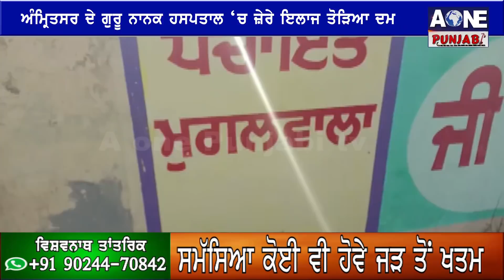Tarn Taran | ਕਰੋਨਾ ਵਾਇਰਸ ਕਾਰਣ ASI ਦੇ ਘਰ ਵਿੱਛੇ ਸੱਥਰ | AOne Punjabi Tv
ਵੱਡੀ ਦੁੱਖਦਾਈ ਖਬਰ ਪੰਜਾਬ ਪੁਲਿਸ ਤੇ ਕਰੋਨਾ ਦਾ ਹੋਇਆ ਬਲਾਸਟ, ਹੋਈ ਮੌਤ
 ਪੰਜਾਬ ਪੁਲਿਸ ਦੇ ASI ਦੀ ਕਰੋਨਾ ਵਾਇਰਸ ਕਰਕੇ ਹੋਈ ਮੌਤ
 ਅੰਮ੍ਰਿਤਸਰ ਦੇ ਗੁਰੂ ਨਾਨਕ ਹਸਪਤਾਲ ‘ਚ ਜ਼ੇਰੇ ਇਲਾਜ ਤੋੜਿਆ ਦਮ
 ਪਿੰਡ ਮੁਗਲਵਾਲਾ  ‘ਚ ਕੀਤਾ ਗਿਆ ਅੰਤਿਮ ਸੰਸਕਾਰ
 ਕਈ ਪੁਲਿਸ ਅਧਿਕਾਰੀ ਵੀ ਅੰਤਿਮ ਸੰਸਕਾਰ ‘ਚ ਹੋਏ ਸ਼ਾਮਿਲ
ਪੰਜਾਬ ਪੁਲਿਸ ਨੂੰ ਲੱਗਾ ਵੱਡਾ ਝਟਕਾ , ਪਰਿਵਾਰ ਦਾ ਵੀ ਦੇਖੋ ਕੀ ਹੈ ਹਾਲ |